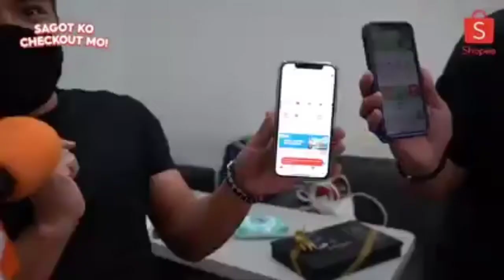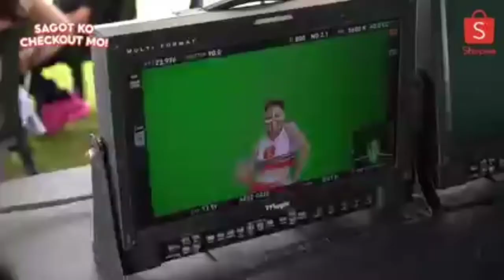TVC SHOOT BEHIND THE SCENE with PRIMETIME QUEEN MARIAN RIVERA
Hello EVERYONE SO LET'S watch behind the scene of MARIAN RIVERA TVC SHOOT FOR SHOPPEE Jingle ang SABAY SABAY TAYO ksama ang mga behind the camera of course hehehehe
PRIMETIME QUEENMARIAN#SHOPPEENEWJINGLE#SABAY SABAY TAYO